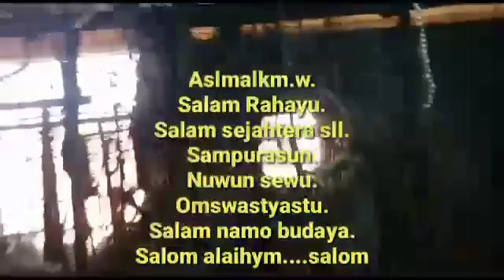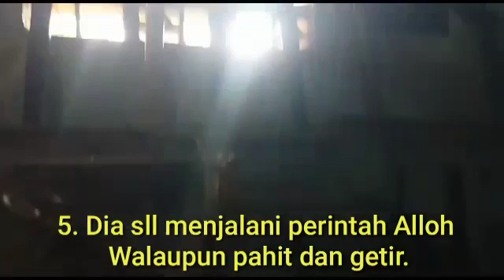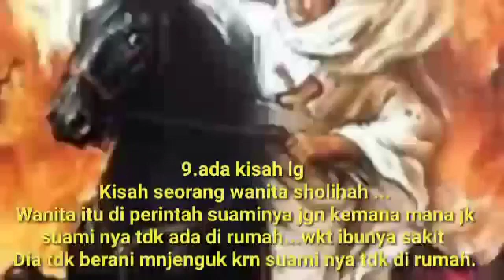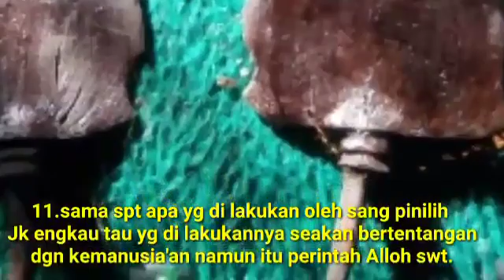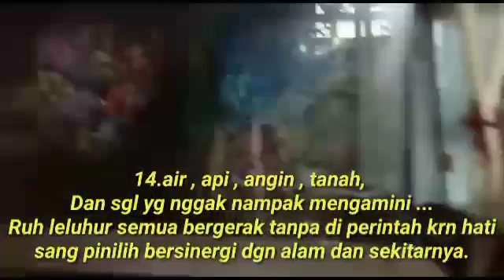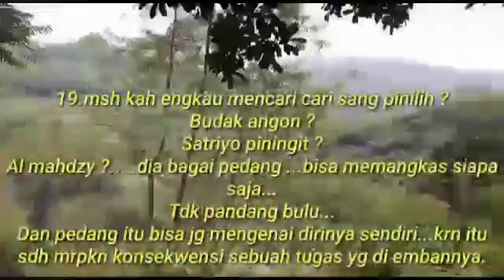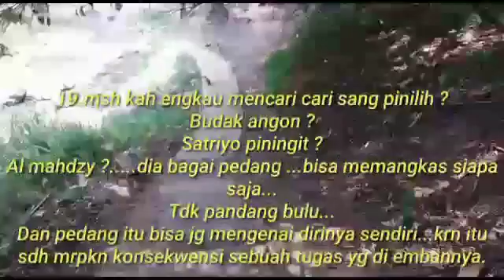Di balik tabir